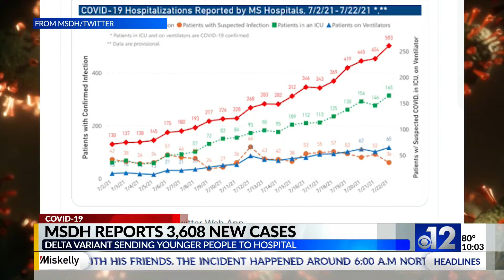MAE hosts Back-to-School, COVID-19 conversation with Mississippi's health leaders